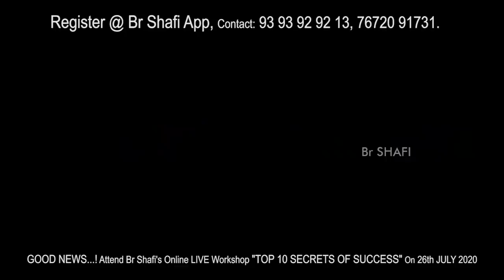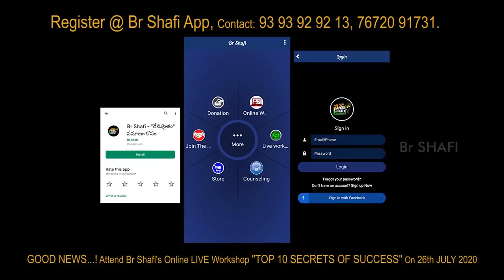Br Shafi || ఓ తండ్రి మరియు కూతురి ఈ సంభాషణ విన్నాక కనువిప్పు తప్పనిసరి . ఆశ్చర్యం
Br Shafi || ఓ తండ్రి మరియు కూతురి ఈ సంభాషణ విన్నాక కనువిప్పు తప్పనిసరి .
phonepay no
Account Transfer
Helpline.png
Name :  Nenu Saitham Samajam Kosam
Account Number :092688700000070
IFSC Code: YESB0000926
Branch : Kothapet ,Hyderabad

Master motivator
Br SHAFI